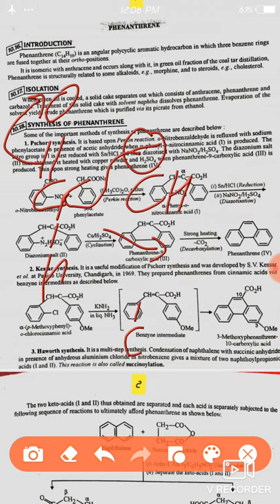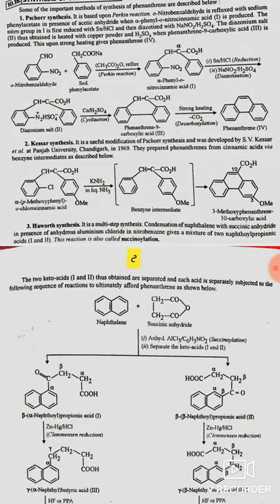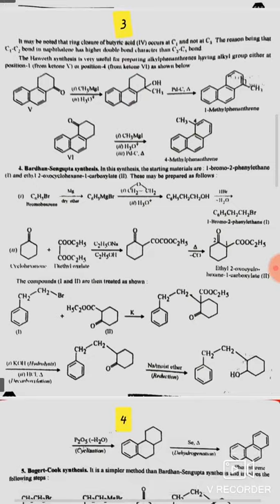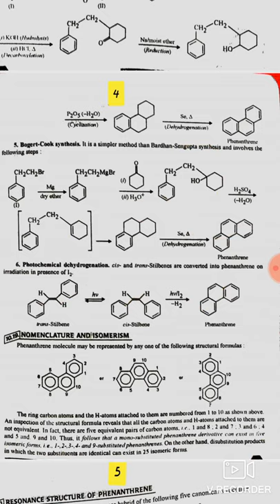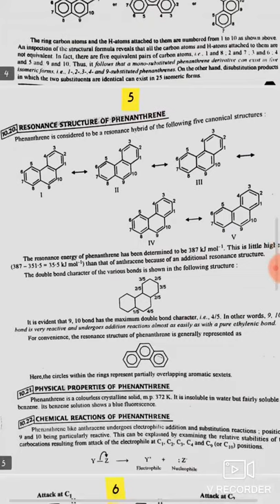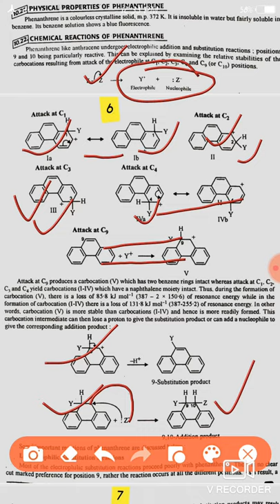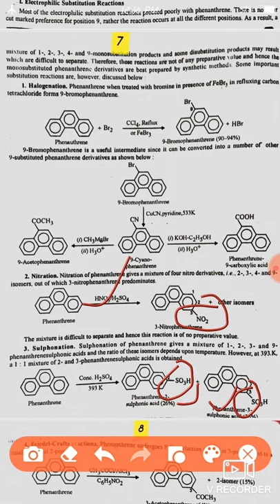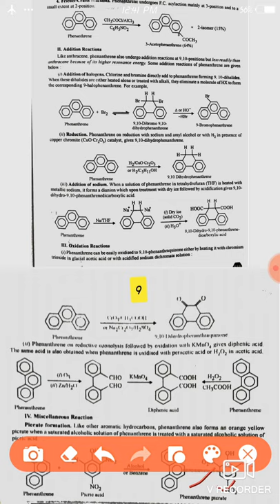M. Sc. IV sem lecture by Dr Rupesh Kumar Singh 01.05.20